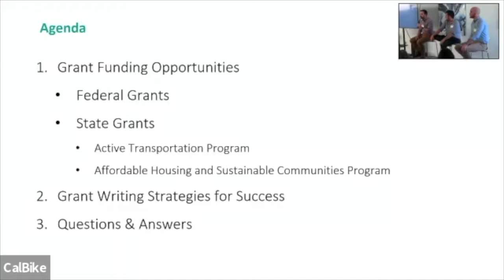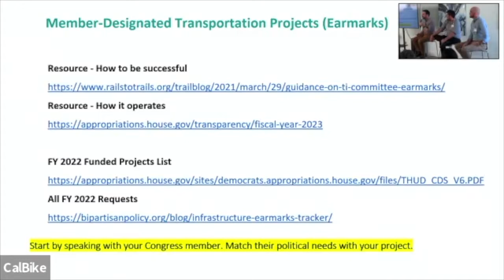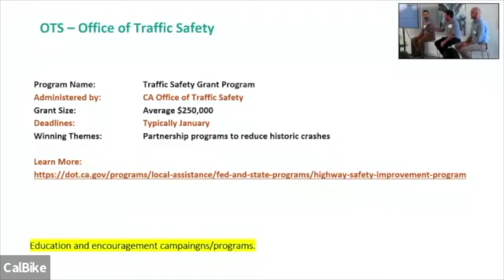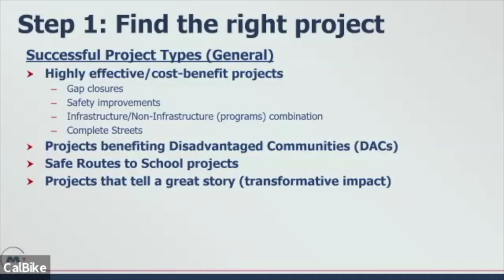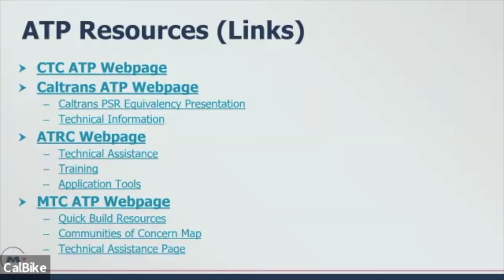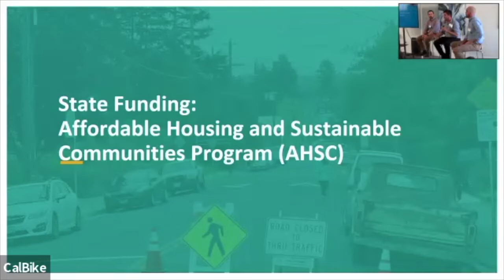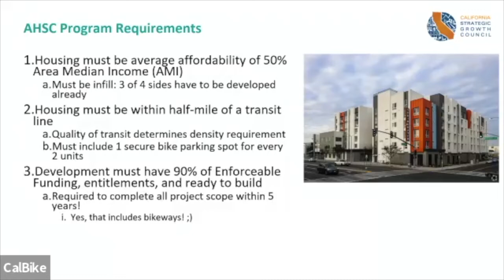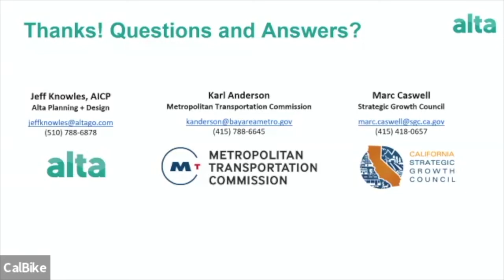2022 California Bicycle Summit: Show Me The Money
Speakers: Jeffrey Knowles, AICP, Marc Caswell, Karl Anderson

More money for active transportation than we've ever seen will soon be available to California communities. This session will help the audience navigate the landscape of new and existing grant programs, showing how to match local needs with existing and new grant programs. Panelists will include state and regional grant funders to give their perspectives on writing competitive grant applications and answer questions from the audience.